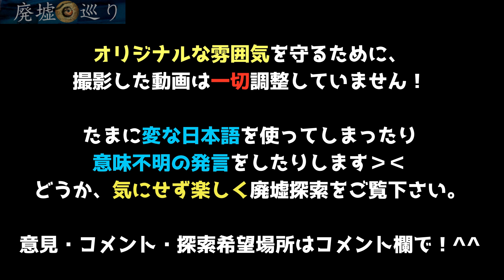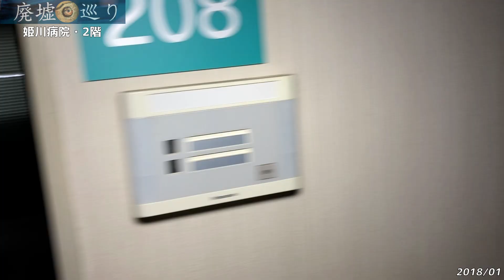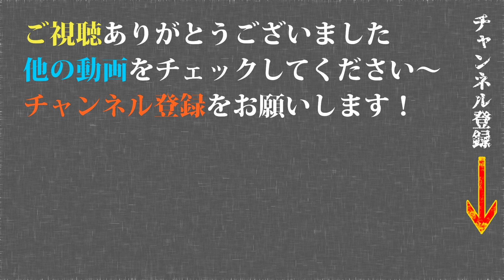日本一の廃病院 「姫川病院」手術室がやばい‼【2階探索】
また会えたね、姫川病院！
私にとっては特別な場所、特別な次元、特別な廃墟スポットです。
中々足を踏む機会のない町に眠っている巨大廃病院です。
ちょうど1年前に初めて訪ねて、其のときと同じ気持ちで1月の頭にまた尋ねる機会がありました。
大満足、大スリル、大興奮です！

2階のみの映像となります！

3回以上はお楽しみ♪

ハイドリアン